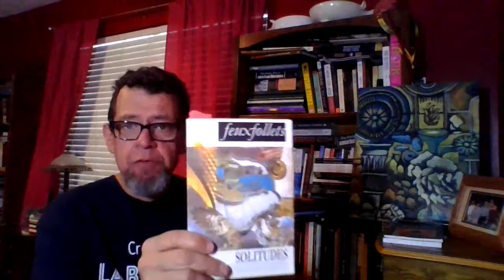ETIENNE DUGAS - artiste, poète créole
A bilingual video honoring our dear late friend, Stephen "Etienne" Dugas.
A extraordinary artist, a talented poet, a beautiful soul!
On s'ennuie de toi, cher Etienne!